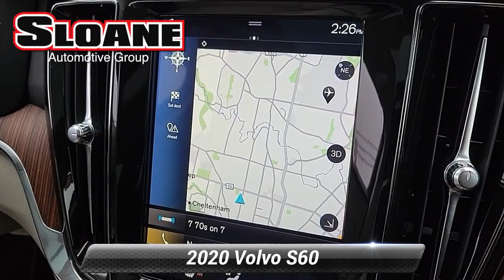Used 2020 Volvo S60 Momentum, Philadelphia, PA 4916081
LOCAL TRADE, NAVIGATION, BACKUP CAMERA, LEATHER SEATS, ALLOY WHEELS, REMOTE START, Blind Spot Monitoring, BLIS Blind Spot Information System, harman/kardon Premium Sound, Interior High Level Illumination, Linear Lime Deco Inlay, Linear Lime Deco Inlay & Interior High Level Illum, Navigation System.SLOANE CERTIFIED: This vehicle comes with a 3,000 mile/90 day limited comprehensive warranty, 15,000 mile/12 months of no-cost (Sloane Sponsored) maintenance and Free State Safety Inspections. The vehicle has undergone a 150-point inspection, and passes all State Safety and Emissions requirements.Sloane Toyota serving the communities of Philadelphia, Langhorne, Lansdale, Trevose, Cheltenham, Bensalem, King of Prussia, Wilmington, Montgomeryville, Levittown, Warminster, Sharon Hill, Yeaden, New Castle, Upper Darby, Richboro, Glenside, Palmyra, New Jersey, Mt.Laurel, Marlton, Pennsauken, Haddonfield, Trenton, Camden, Burlington, Cherry Hill, Sewell, Washington Township, Gloucester County, Turnersville, Runnemede, Bellmawr, Blackwood, Blenheim, and Glendora.

[RLVID:12703:0c4fe762abb4219a:b5161c0ca4f2c4ae:1]